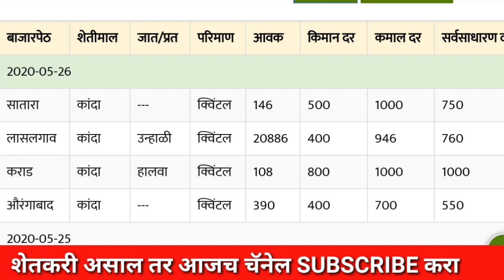27/05/2020 आजचा कांदा बाजार भाव कापुस Maharashtra Kanda Bajar Bhav । Onion Rates Today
27/05/2020 आजचा कांदा बाजार भाव कापुस Maharashtra Kanda Bajar Bhav । Onion Rates Today

कर्जमाफी खबर,
कर्जमाफी यादी 2020,
कर्जमाफी यादी,
कर्जमाफी महाराष्ट्र,

niyamit karzdar,
niymit karjdar,
niyamit karj,
niyamit karj mafi yojana,
niyamit karmchari,